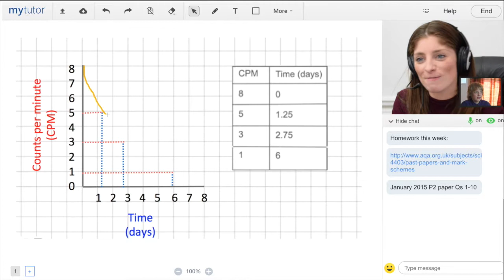MyTutor online lesson space